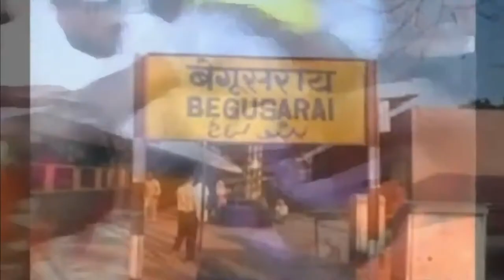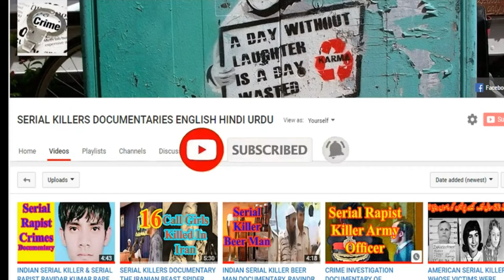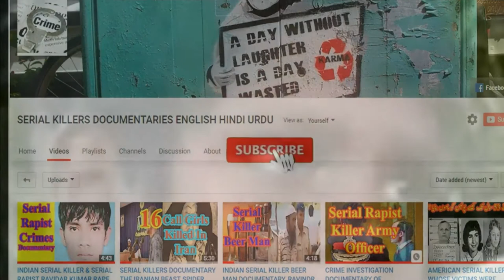WORLD'S YOUNGEST SERIAL KILLER AMAR DEEP CRIME INVESTIGATION DOCUMENTARY IN ENGLISH DUBBED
Our today's story is about the youngest serial killer of the world. He shocked the world by his confessions about killing of three babies. The youngest serial killer of the world is, Amardeep Sada, also known as Amarjeet Sada, only 8 years old. According to the details about him, He was born in nineteen ninety eight in Begusaray, Bihar, India, and his family was residing in the village of Musahri. The boy's father was a labourer. The young serial Killer killed three babies within a period of one year. SERIALKILLERSDOCUMENTARYENGLISHINDIURDU SERIALKILLERSDOCUMENTARYENGLISHINDIURDU Serial killers documentary, serial killer documentary, serial killer documentary, serial killer interviews, serial killer movies hindi dubbed, serial killer movies in hindi, crime documentary, crime documentary murders, crime that shock Britain, crime patrol satarak latest full episode 2021, crime investigation department cid, crime investigation documentary in hindi, crime investigation movies in hindi dubbed, Mrs. Serial Killer Official Trailer | Jacqueline Fernandez, Manoj Bajpayee | May 1 | Netflix India WORLD'S YOUNGEST SERIAL KILLER AMAR DEEP CRIME INVESTIGATION DOCUMENTARY IN ENGLISH DUBBED